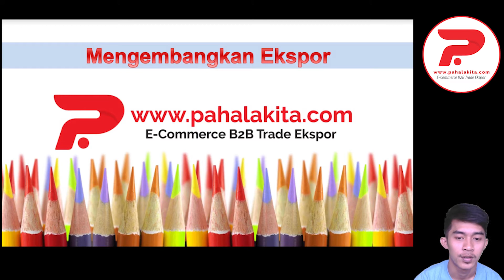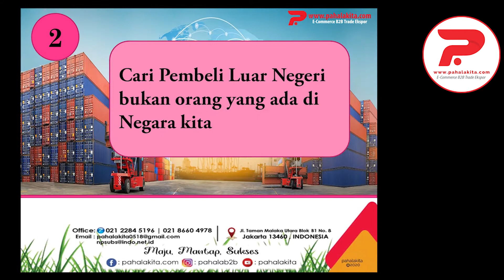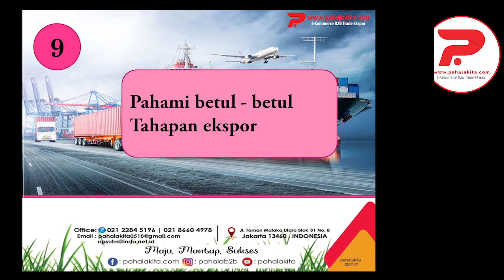Mengembangkan Ekspor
Materi Pengembangan ekspor

Free Member,
Kami mengundang semuanya untuk mempromosikan produk dagangan kita  salah satunya dengan E-Commerce B2B Ekspor AGAR dilihat oleh orang banyak dan ada harapan ORDER. Segera saja tampailakn produk anda KARENA Free Register dan Free Display TERBATAS
SELAMAT BERPROMOSI

Office address :
jl. Taman Malaka Utara Blok B1 No.8 Pondok Kelapa Jakarta 13450 Indonesia

CS UNTUK  FREE MEMBER :
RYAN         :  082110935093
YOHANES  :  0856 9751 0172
atau KANTOR  :

Customer Service :
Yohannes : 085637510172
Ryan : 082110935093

E-commerce B2B Trade Ekspor